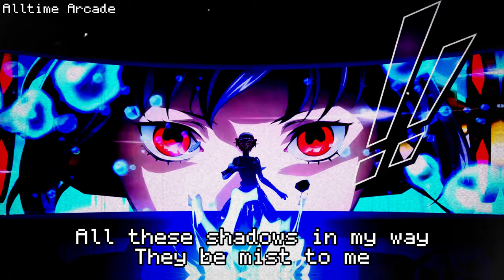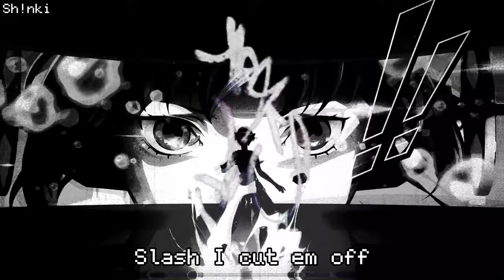METIS RAP | "Anti-Shadow 2" Ft. Sh!nki | Persona 3 Reload "The Answer" | [Prod. by @H3Music]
CREDITS LIST -

Producer/Beat Maker - @H3Music
Written By - Alltime Arcade & @ShinkiMusic
Vocals By - Alltime Arcade & @ShinkiMusic
Mixed By - Alltime Arcade
Thumbnail/Cover Art By - Alltime Arcade

I recently was able to play Persona 3 Reload's Episode Aigis: The Answer, and boy let me tell you, it was amazing! I am and have been a massive fan over the Persona series and I can NOT wait to show you all what I have planned for the future. I don't think you all are ready.
HUGE thanks to my boi Sh!nki for hopping on and killing a verse over a great one-time character! It was super fun and one of my favorite tracks of the year!

Until more releases, I shall be working away diligently over this massive project I have undertaken regarding Persona. See you all soon!

Arcade on!